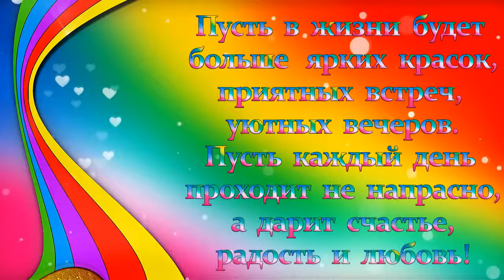Can't Stop the Feeling!